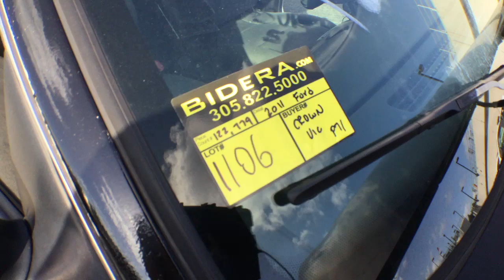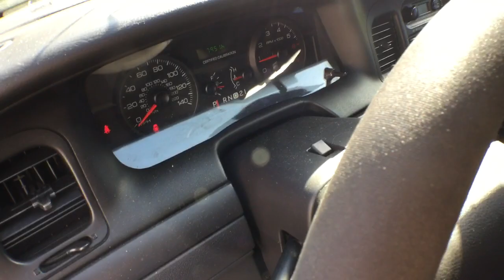Lot#1106 2011 Ford Crown Victoria Police Interceptor